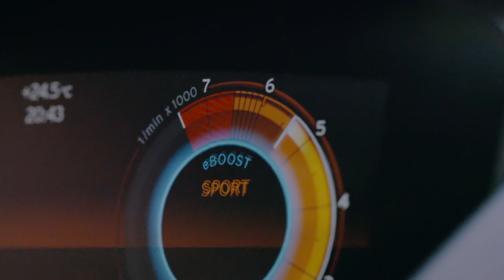The new BMW i8 Roadster, the new BMW i8 Coupe - Highlights